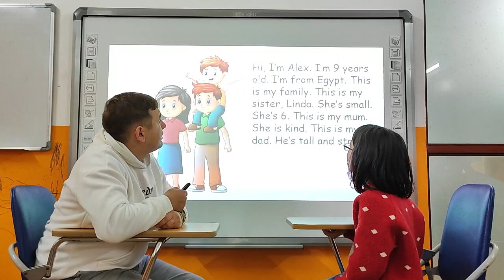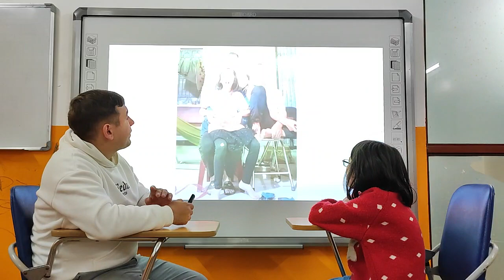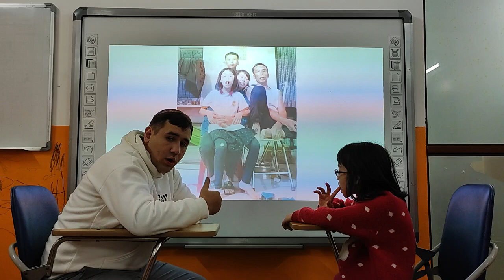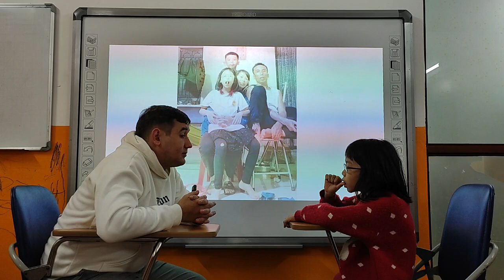Tô Bảo Minh_Katy_Monkey 21_This is my family_020324